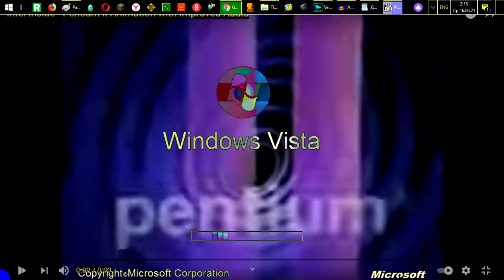Preview 2 Vista (MS Paint Version) Effects